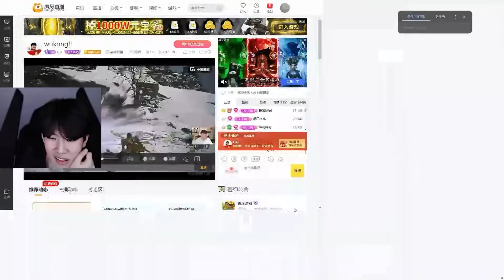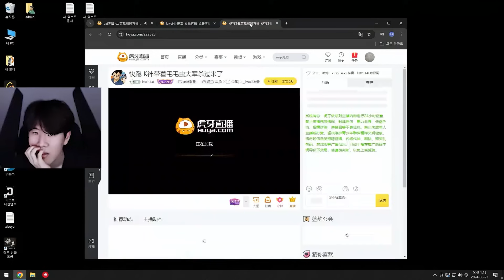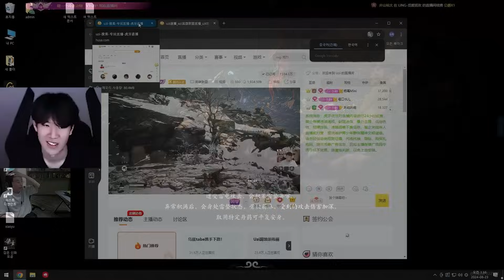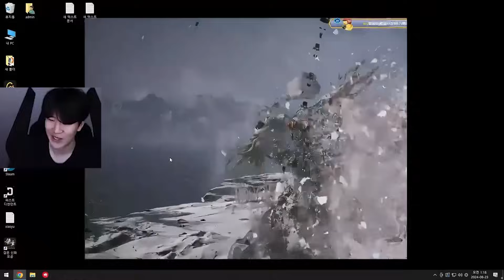【TheShy / 黑神話悟空】看各主播被悟空折磨！「Uzi被秒狂巴自己耳光」直接笑瘋😂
猴哥剪輯團隊！沒有之一！

TheShy虎牙直播房間號：991111

-Sunny -
Music Produced By KODOMOi